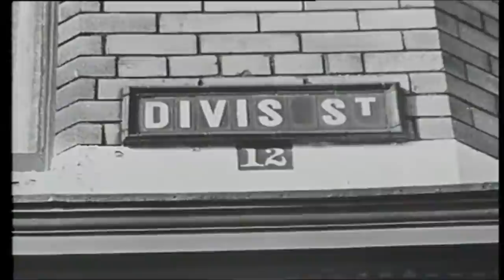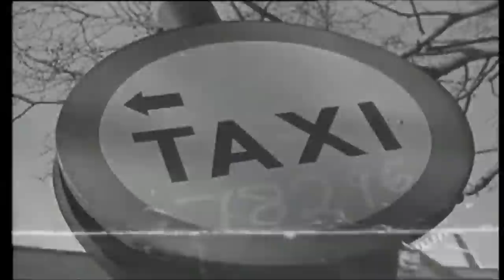Northern Irish views of The Republic of Ireland, Belfast City, 1965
Meeting between Taoiseach Seán Lemass and Captain Terence O’Neill prompts a new look at traditional attitudes.

Following the historic meeting of Irish Taoiseach Seán Lemass with Northern Ireland premier Captain Terence O’Neill in January 1965, Telefís Éireann commissioned several documentaries looking at relations between the North and South of Ireland. The meeting had been the first official leaders’ meeting in 40 years and prompted a fresh look at traditional attitudes.

‘Divided We Stand’ was written, produced and presented by northern Protestant John Hutchinson and looked at the Republic of Ireland through northern eyes. In these vox pops from the programme, Belfast Protestants and Catholics give their views on life south of the border.

‘Divided We Stand’ was broadcast on 15 April 1965.